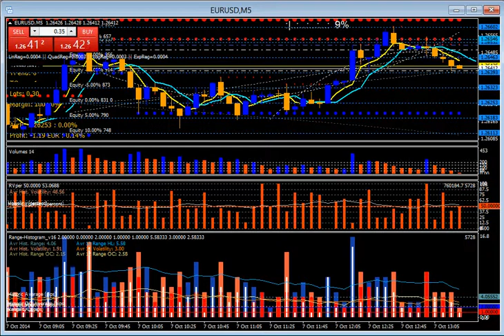Forex Fx EURUSD - Decomposing Candles - Volume Range Volatility - Dynamic Take Profit / Stop Loss 03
Forex Fx EURUSD - Decomposing Candles - Volume Range Volatility - Dynamic Take Profit / Stop Loss